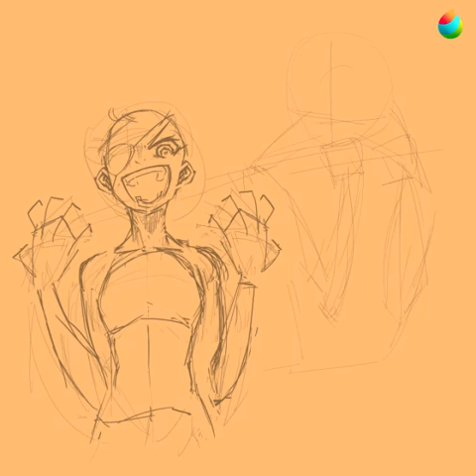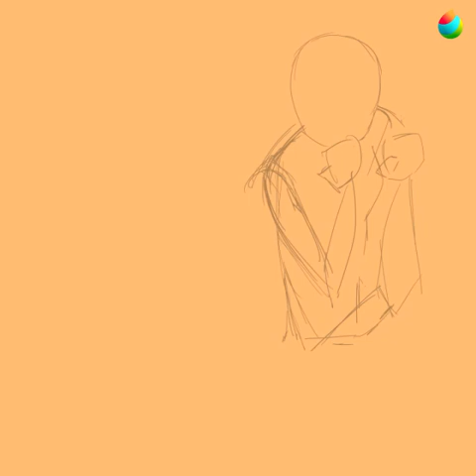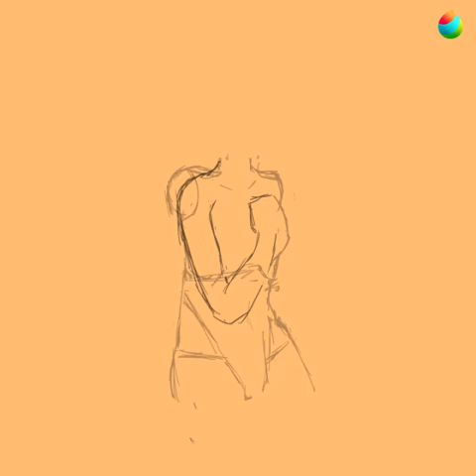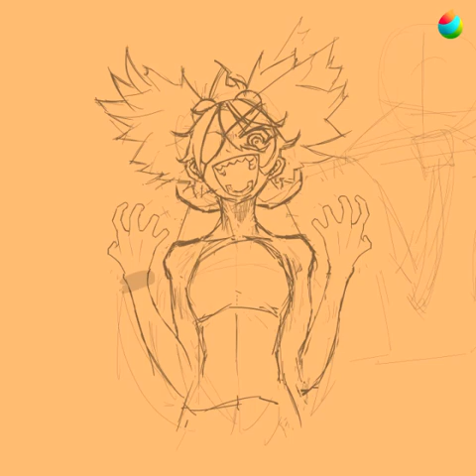Excited Koleda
Reference: Yuyu Mama, Koleda Belobog